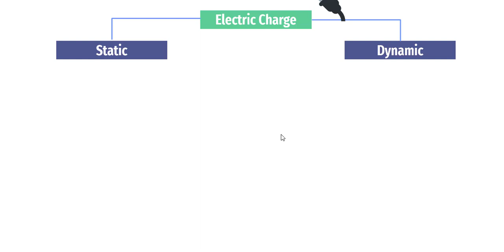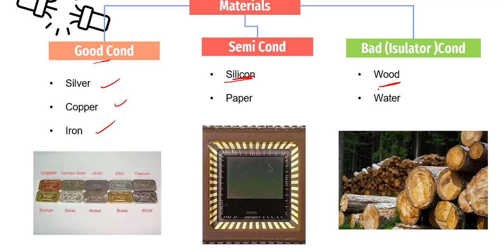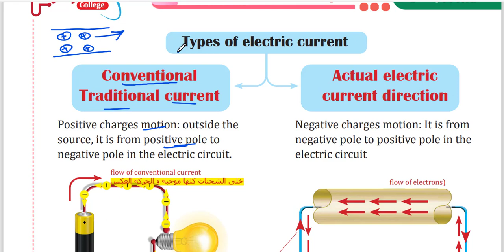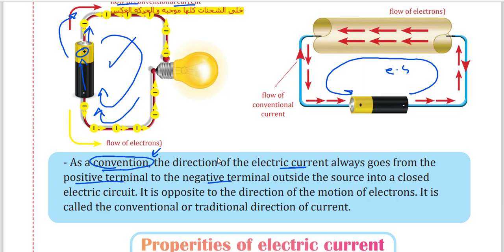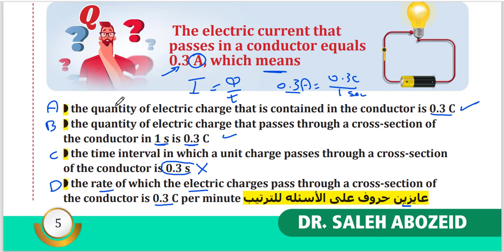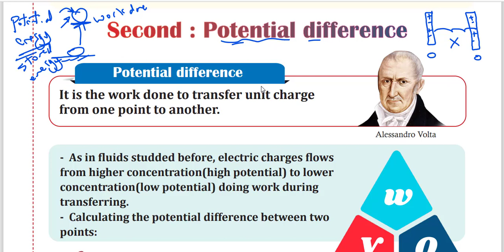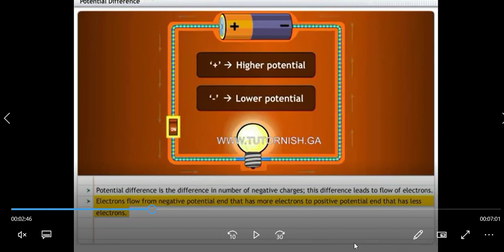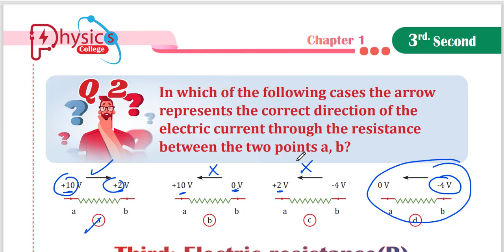سلسلة الخلاصه ............ ملخص الدرس الأول "Basics of electricity & Electric current" sec 3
Physics college
Dr. Saleh Abo Zeid